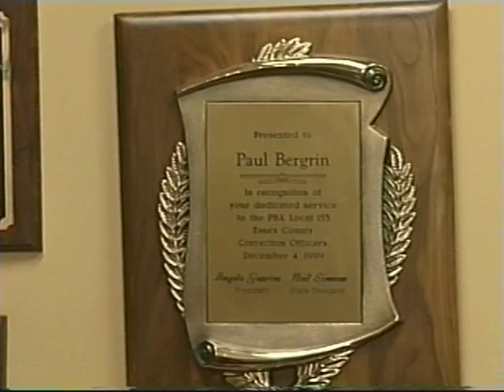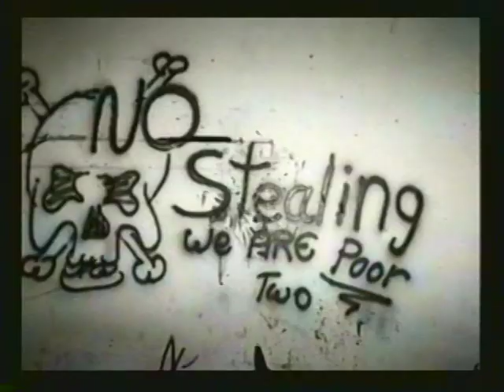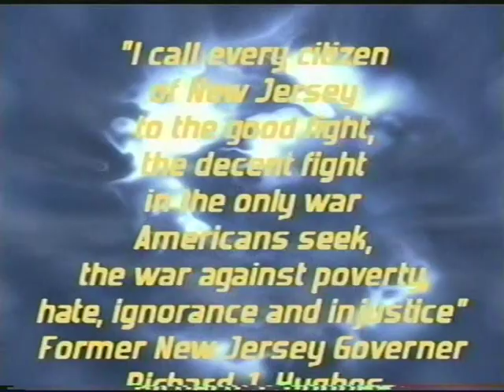Laws that Govern Our Society -- Part 4 of 4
Samuel Arnold, manager of the family owned Perry Funeral Home in Newark, NJ, introducing Paul Bergrin, who spoke before the Newark community in 2006 about the importance of knowing their rights. Bergrin is the attorney who fought hard to represent soldiers accused of abuses in Iraq and Abu Ghraib by proving that they were following the orders of the US Military and that the White House had been authorizing abuses. He has since been arrested on charges of conspiring to commit murder.